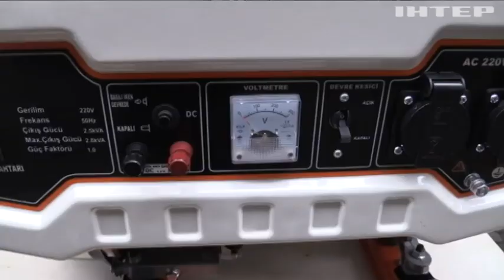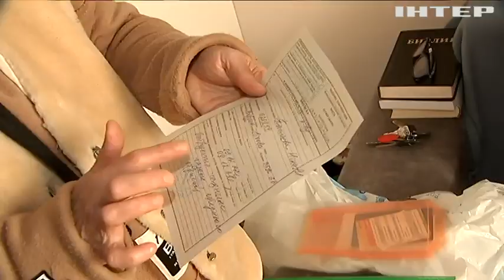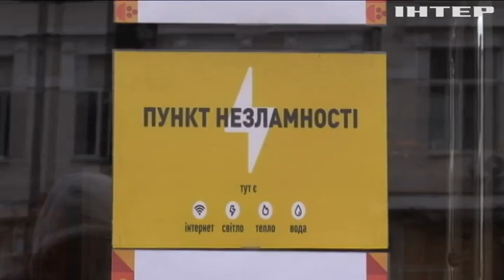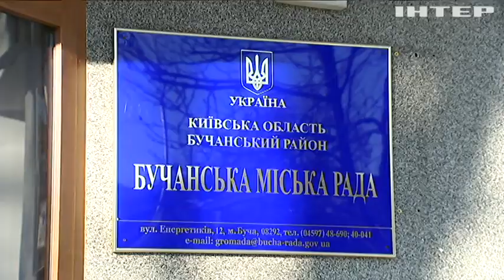Отруєння через неналежне використання генератора: деталі інциденту на Київщині